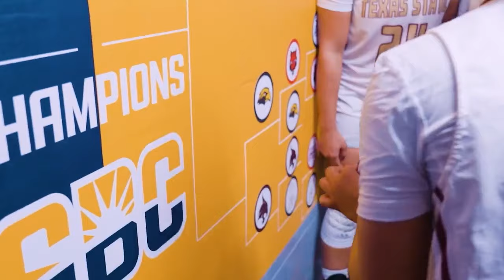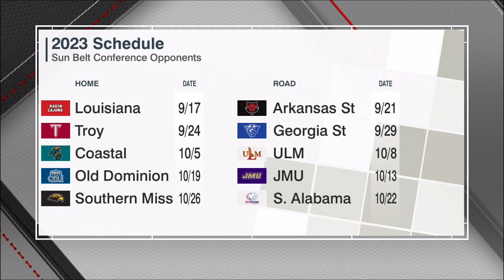2023 Texas State Soccer Season Preview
Brant Freeman is joined by Texas State soccer head coach Steve Holeman and returning senior Bailey Peschel as they look ahead at the 2023 season, highlight some newcomers, and what it will take to reach the top of the Sun Belt Conference this season.